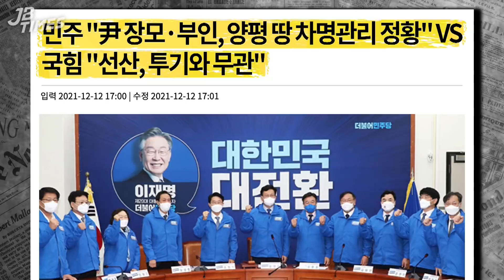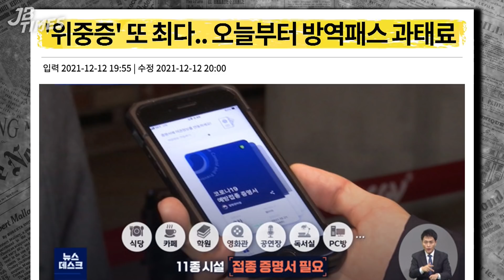[JB TIMES] 김건희, 이번엔 ‘부동산실명법 위반’ 의혹.. 부동산에 진심인 尹 장모 가족들?!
2021년 12월 13일 [김종배의 시선집중]

0:00 JB TIMES
1:40 이재명 "전두환, 공과 공존"..정의당 "尹과 무슨 차이?"
8:34 민주 "尹 장모·부인, 양평 땅 차명관리 정황 발견"
16:03 방역패스 계도 기간 끝..오늘부터 위반시 과태료